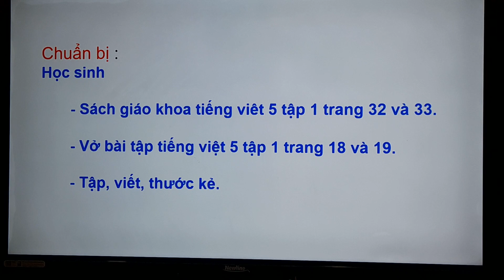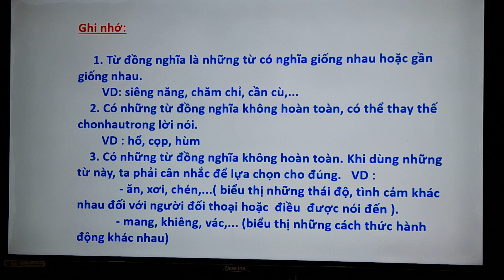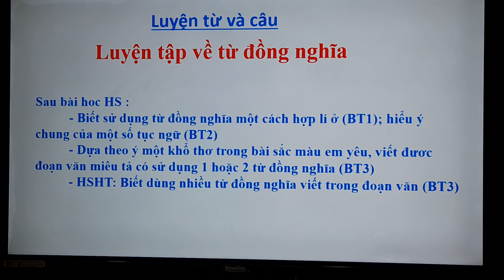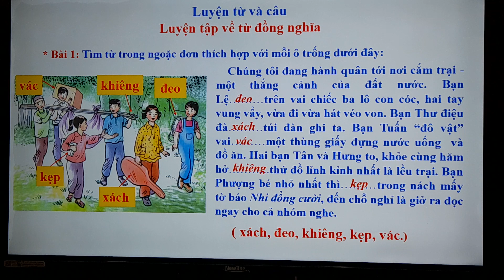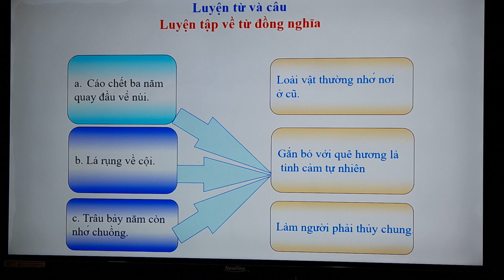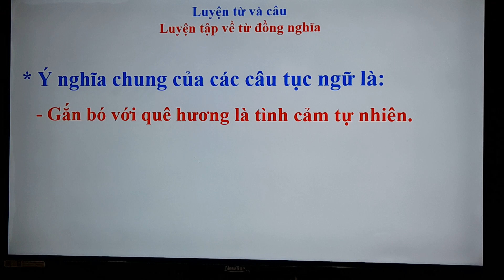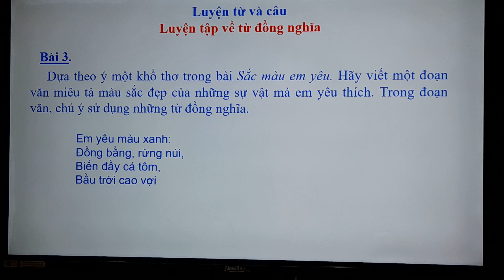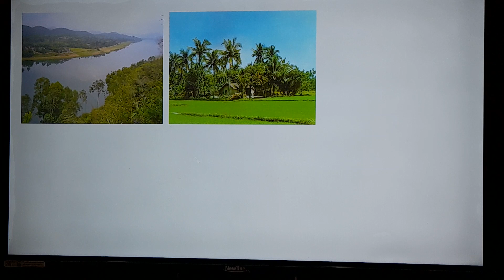Lớp 5 Tiếng Việt Tuần 3 Luyện từ và câu Luyện tập về từ đồng nghĩa Nguyễn Hoàng Diễm Trinh Trường TH